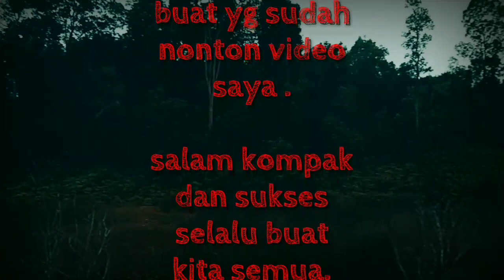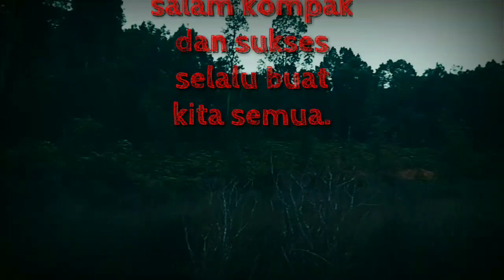Mancing ikan nila" pake umpan lumut campur garam.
Di video kali ini saya akan mencoba mancing ikan nila di rawa rawa menggunakan umpan lamut di campur garam dapur ,hasilnya mantap.